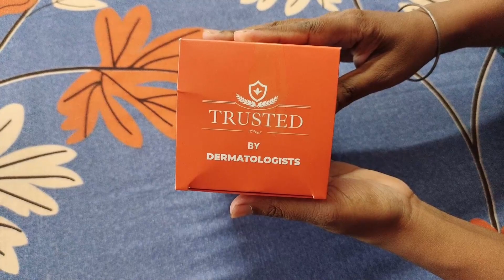ಸಾನ್ವಿ ಬರ್ತ್ಡೇ ಗೆ ಏನೋ ಸ್ಪೆಷಲ್ ಪ್ಲಾನ್ ಮಾಡ್ತಾ ಇದೀವಿ.! kannadavlogs sridevi vlogs birthday celebration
This valentine’s give your loved ones to PYARVALI CHAMPI by NEUD carrot seed hair oil🥕🥕🥰

Welcome to Sridevi Vlogs Kannada YouTube Channel. It is a Kannada daily vlogs channel. If you love watching family videos, then you'll love our Kannada family vlogs!
On this channel, you'll see hilarious and heart-warming moments from our everyday lives. From cooking and cleaning to playing games, we're sure you'll enjoy every minute!

😔ಈ ಮನೆ ಋಣ ಮುಗಿತಾ ಬಂತು.! ಇನ್ನೇನು ಬರಿ ಒಂದು ತಿಂಗಳಲ್ಲಿ ಮನೆ ಖಾಲಿ ಮಾಡಬೇಕು kannadavlogs sridevi vlogs new

ಚಿಕೂ ನಾಮಕರಣಕ್ಕೆ 🎁 ಗಿಫ್ಟ್ ಗಳು ಏನೇನು ಬಂದಿವೆ? Chikoo Naming ceremony gifts pregnancykannada sridevi vlogs

ಲೈಫ್ ತುಂಬಾ busy ಆಗಿದೆ.! ಟೈಮೇ ಸಿಕ್ತಿಲ್ಲ ಏನ್ ಮಾಡೋದು? kannadavlogger sridevi vlogs familyvlogs Belagavi

ಸಾನ್ವಿ ಫಂಕ್ಷನ್ ಗಾಗಿ ತುಂಬಾ ಓಡಾಟ ಆಗ್ತಾ ಇದೆ ತಯಾರಿ ಇನ್ನೂ ಆಗಿಲ್ಲ kannadavlogs sridevi vlogs family vlogs

🎁ಗೋಲ್ಡ್ Bracelet.! ಗಂಡನಿಗೆ ಕೊಟ್ಟೆ ಸರ್ಪ್ರೈಸ್ ಬರ್ತ್ಡೇ ಗಿಫ್ಟ್.!🥰 kannadavlog sridevi vlogs Birthday

😍 ಚಿಕೂ ನಾಮಕರಣ ಫಂಕ್ಷನ್ ಹೇಗಾಯ್ತು? ಏನ್ ಹೆಸರು ಇಟ್ವಿ? kannadayoutuber sridevi vlogs Naming ceremony vlog

ನಾಮಕರಣದ ದಿನ ಎಲ್ಲಾ ರಿಲೇಟಿವ್ಸ್ ಜೊತೆ ಜೋರಾಗಿ ಬರ್ತ್ಡೇ ಸೆಲೆಬ್ರೇಟ್ ಮಾಡಿದ್ವಿ.! kannadavlogschannel sridevi vlogs

ನಾಮಕರಣಕ್ಕೆ ಚಿಕೂ & ನಾನು ಹೇಗೆ ರೆಡಿ ಆಗಿದ್ವಿ? dailyvlogs sridevi vlogs baby naming ceremony vlogs

ನಾಮಕರಣ ಫಂಕ್ಷನ್ ಗೆ ಊರಿಂದ ಯಾರೆಲ್ಲ ಬಂದ್ರು? ಮನೆ ತುಂಬಿದೆ ಇವತ್ತು.! sridevivlogs sridevi vlogs naming ceremony

ಹಬ್ಬದ ದಿನ ಬೇಜಾರ್ ಆಯಿತು.! ಚಿಕೂ ನಾಮಕರಣ ಯಾವಾಗ್ ಆಯಿತು? kannadavlogslatest sridevi vlogs sankranti festival

ಎಲ್ಲಾರೂ ಸೇರಿ ಸಾಕ್ಷಿ ಫಸ್ಟ್ 🎂 ಬರ್ತ್ಡೇ ಹೇಗೆ ಸೆಲೆಬ್ರೇಟ್ ಮಾಡಿದ್ವಿ.! kannadavlogging sridevi vlogs birthday

👶ಗಂಡು ಮಗು ಆಗೋಕೆ ನಾನು ಯಾವ ಟ್ರೀಟ್ಮೆಂಟ್ ತೊಗೊಂಡೆ? ನನಗೆ ಮೊದಲೇ ಗೊತ್ತಿತ್ತಾ? kannadavlogs sridevi vlogs

ಫಂಕ್ಷನ್ ಇನ್ನೇನು 2 ದಿನದಲ್ಲಿ ಇದೆ ಆದ್ರೂ ತಯಾರಿ ಮುಗಿತಾನೆ ಇಲ್ಲ#kannadavlogslatest sridevi vlogs naming ceremony

ಅಬ್ಬಾ.! ಮಗನ ನಾಮಕರಣಕ್ಕೆ ಅಪ್ಪನಿಂದ ಚಿನ್ನದ ಉಡುಗೊರೆ.! kannadavlogs sridevi vlogs gold jewellery shopping

ಚಿಕೂ ನಾಮಕರಣಕ್ಕೆ ಏನೆಲ್ಲಾ ಶಾಪಿಂಗ್ ಮಾಡಿದ್ವಿ? sridevivlogs saree shopping naming ceremony